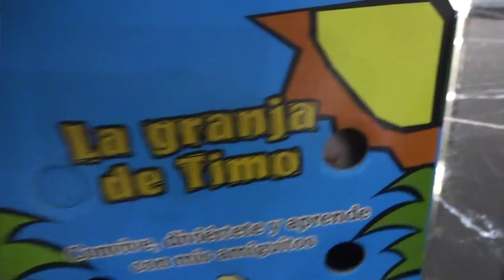Tabby Vlogs: Meet our Adorable Lionhead Bunnies 🐰 | Baby Playful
Tabby gets her first pets, Anna and Elsa. Our new babies are cute Lionhead bunnies with adorable personalities!

Lionhead is a breed of domestic rabbit recognized by the British Rabbit Council (BRC) and by the American Rabbit Breeders Association (ARBA). The Lionhead rabbit has a wool mane encircling the head, reminiscent of a male lion. Other Lionhead characteristics include a high head mount, compact upright body type, short well-furred 2- to 3-inch ears, and a weight of 2.5 to 3.75 pounds.